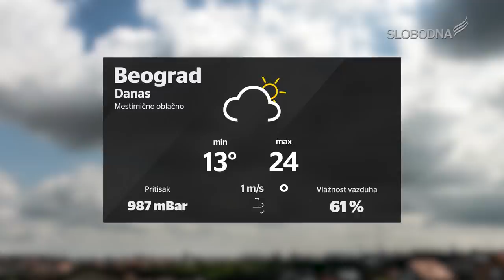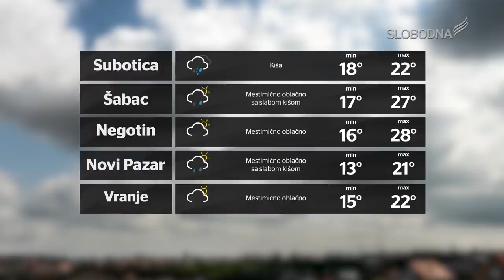Pravi Dnevnik 28. septembar 2020.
slobodnatelevizija.rs

Urednik: Dragan Todorović
Prezenter: Dina Cepenjor
Novinari:  Dragan Todorović, Dina Cepenjor
Snimatelji:Bogdan Jonjev
Montaža: Žarko Šašaroga